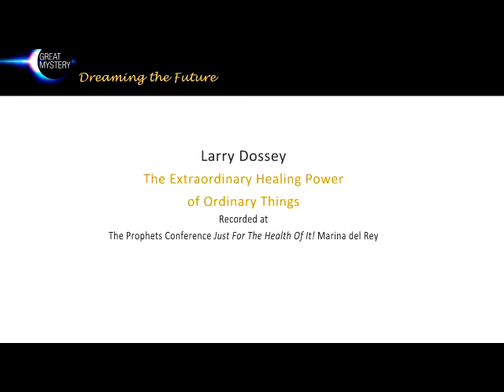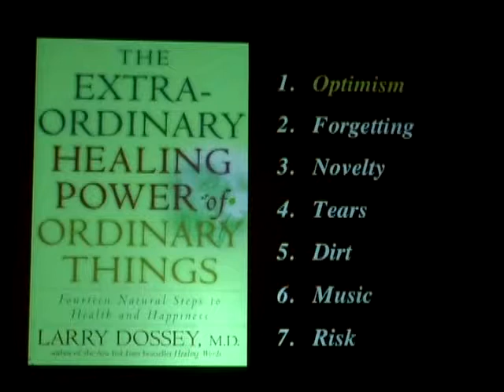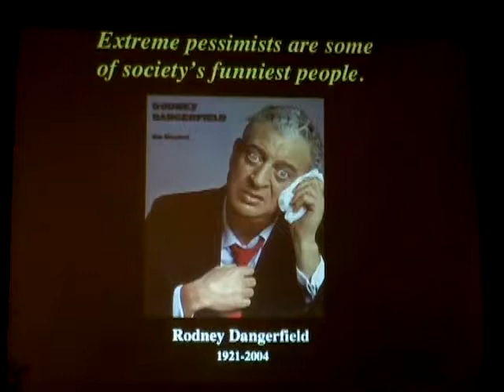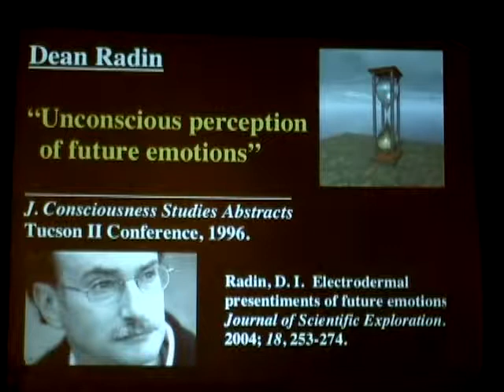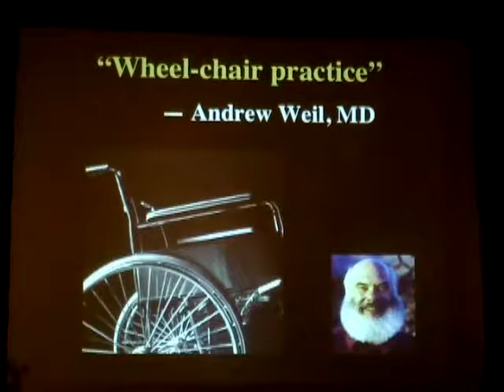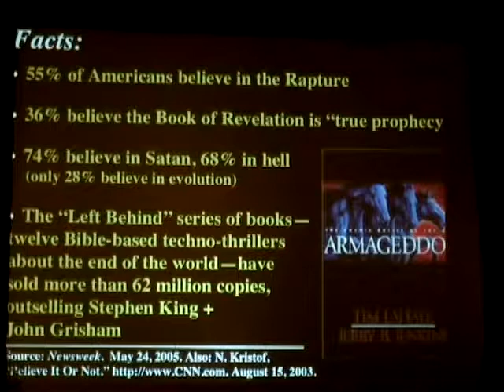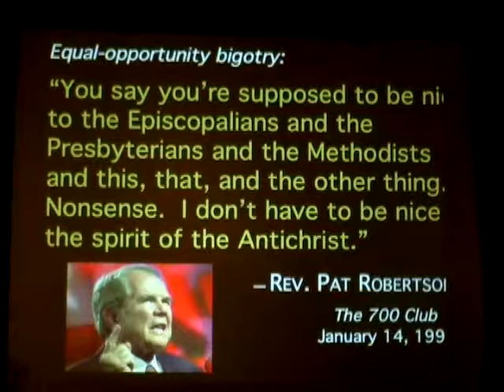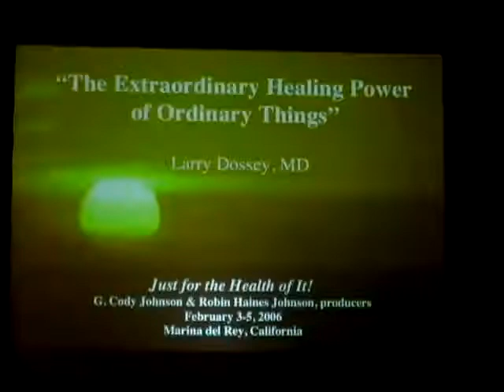Larry Dossey, MD : The Extraordinary Healing Power of Ordinary Things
Recorded at Just For The Health Of It! The Prophets Conference
Marina del Rey, California

The Extraordinary Healing Power of Ordinary Things
Larry Dossey, MD

Texas physician Larry Dossey is an influential advocate of the role of the mind in spirituality and health. Going beyond drugs, surgery, and other expensive and hazardous interventions that don’t work for 90 percent of our aches and pains, Dossey explores the treasures hidden in plain sight whose healing power has been overlooked or forgotten, such as risk-taking, optimism, listening to music, doing nothing while nature takes its course, tears, dirt, and the role of mystery and miracles in our lives.

Dr. Dossey examines the potential power of readily accessible sources of well-being, providing a strong case for utilizing such remedies before more extreme measures. His expansive discourse on optimism, forgetting, music, miracles, plants, risk-taking, and other ‘simple’ things makes clear that, while these are hardly ‘simple’ when fully appreciated, often they are undervalued or completely ignored by the mainstream medical community, which turns to high-tech procedures and worst-case scenarios as a first resort. According to Dossey, a nearly single-minded clinical focus has obscured patients’ interpretation of their own experiences, leaving out important clues about how people heal. In his work, he has discovered numerous examples of those who have experienced ‘spontaneous healing,’ which most physicians discount or downplay because they defy explanation.

Long hailed as one of the founders of mind-body medicine, Larry Dossey directs our attention to simple sources of healing that are available all around us.

LARRY DOSSEY, MD, is a former internist and chief of staff of Medical City Dallas Hospital and the former co-chair of the Panel on Mind/Body Interventions, National Center for Complementary and Alternative Medicine, National Institutes of Health. He is the executive editor of Explore: The Journal of Science and Healing and the author of 12 other books on the role of consciousness and spirituality in healing, including the New York Times bestseller Healing Words: The Power of Prayer and the Practice of Medicine. Dr. Dossey lives in Santa Fe with his wife, author Barbara Montgomery Dossey.